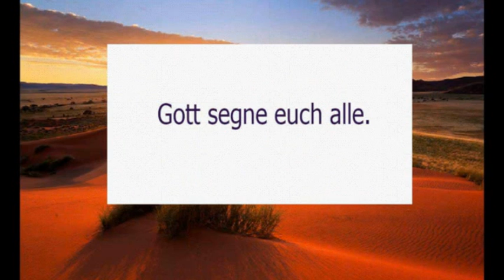Die Invasion des Incubus Succubus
Mehr und mehr Menschen erzählen mir von nächtlichen Attacken dunkler Wesen. Was hat es damit auf sich?